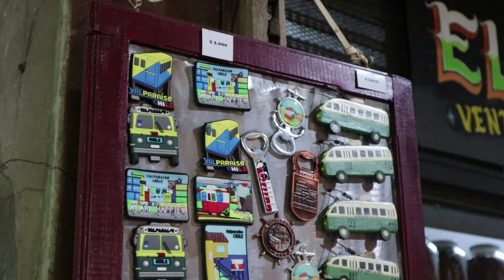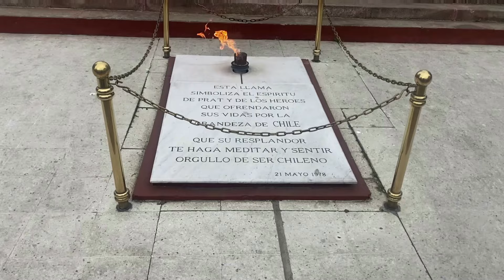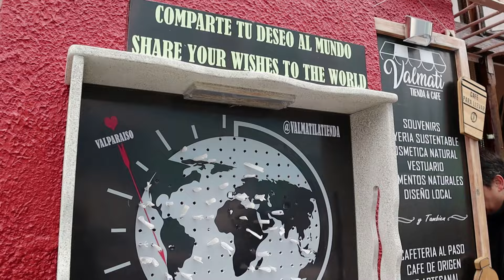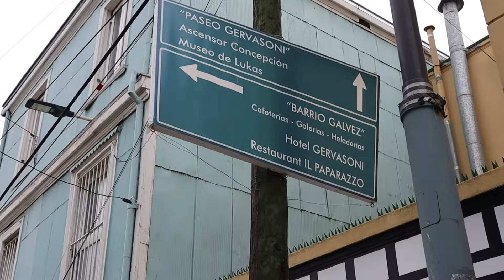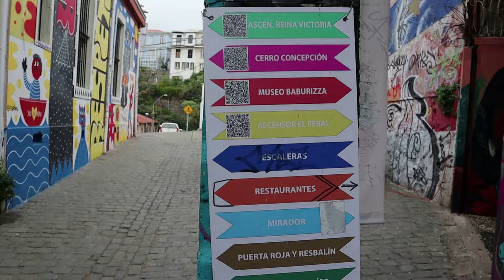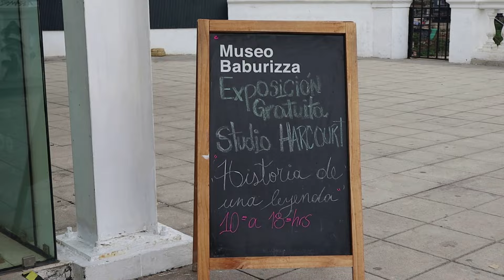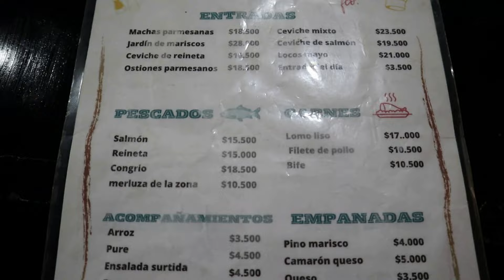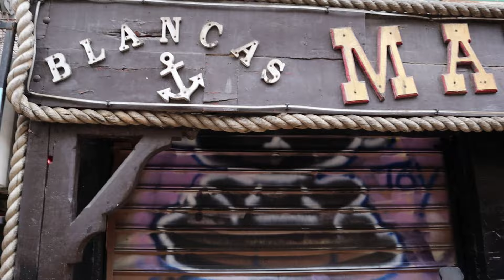VALPARAÍSO ES PELIGROSO ? - Ruta de Que ver y hacer en Valpo - Quinta Región Chile - T1/C32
LLegamos a Valparaíso para recorrer los lugares más turísticos y visitados con nuestra cámara. Sera tan peligroso como dicen ? no te lo pierdas en el siguiente capítulo de nuestra ventura.